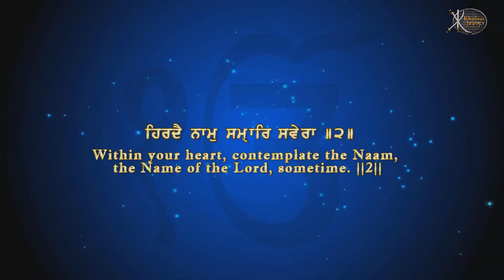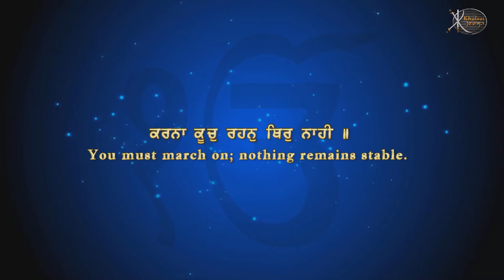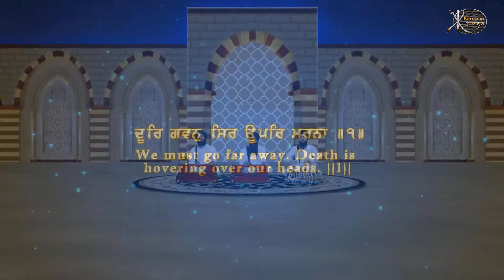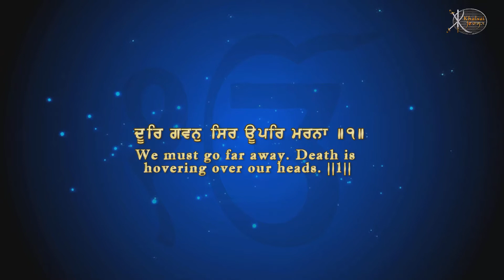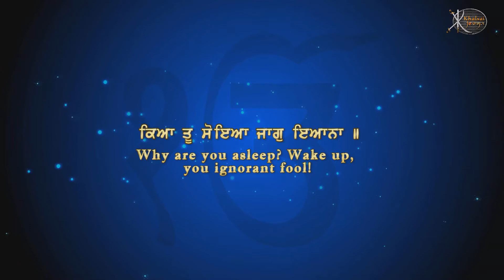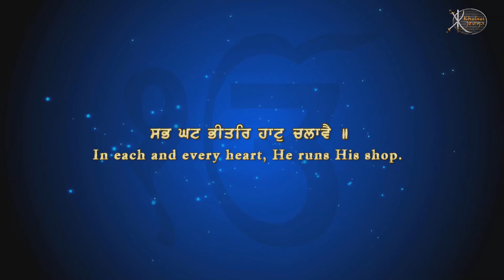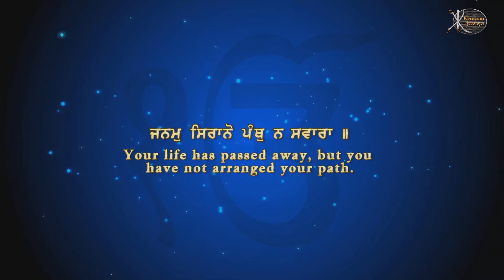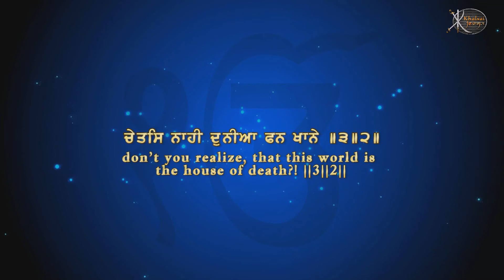Kar Bandagi | Bhai Jaswant Singh Ji | Gurdaspur Wale | Gurbani Kirtan | Shabad Kirtan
Artist:-      Bhai Jaswant Singh Ji Dialgarh
                 Hazuri Ragi G. Nikke Guman ( Gurdaspur )
Title :- Kar Bandagi
Album - Baba Mann Matwaro